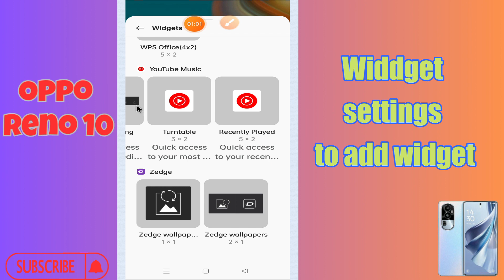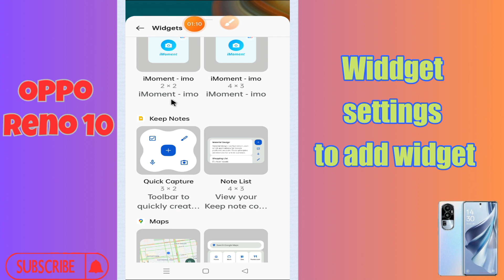Widdget settings to add widget Oppo Reno 10 || How to use widgets || How to set widget settings